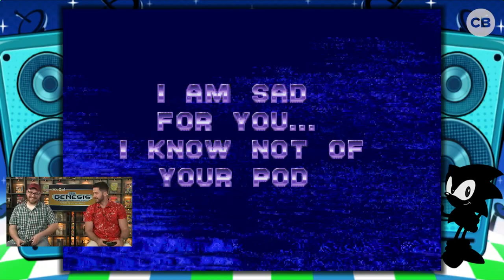SEGA Genesis Mini Unboxing and Gaming Stream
Oh the nostalgia! We're unboxing the NEW Sega Genesis Mini (releasing September 2019) and running through a few of the 42 featured games on the console!